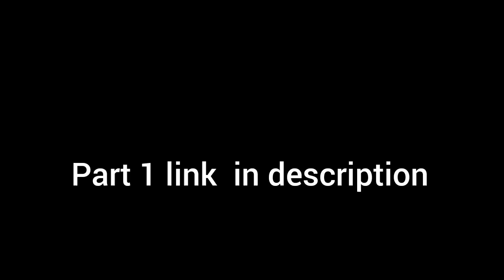Granny chapter 1 || Part 2 || Horror gamePlay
granny 1
granny chapter 1 part 2 horror gameply
granny 1 horror gameplay
granny chapter 1
horror gaming
BKD gamer subhas
horror stories
android gameplay
ios gameplay
granny gameplay tips and tricks